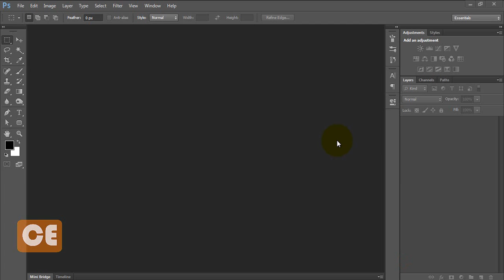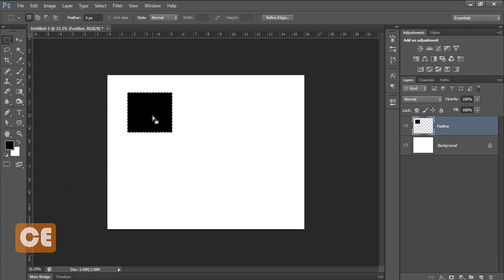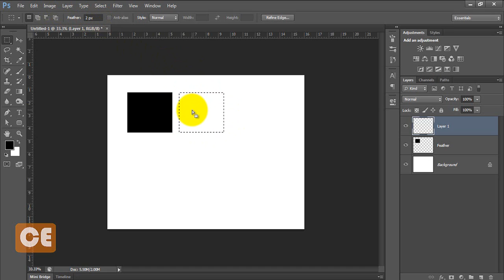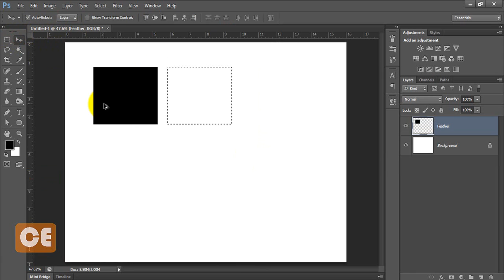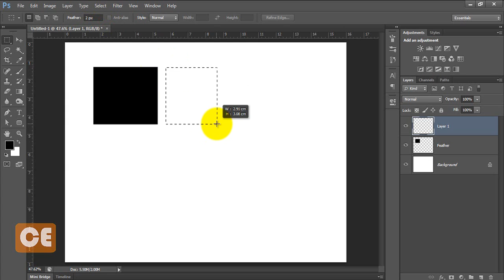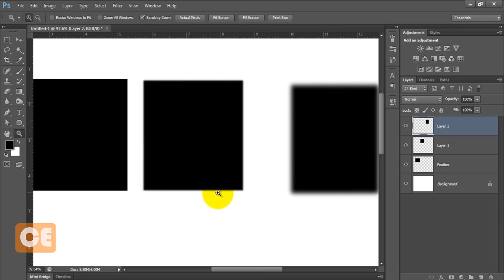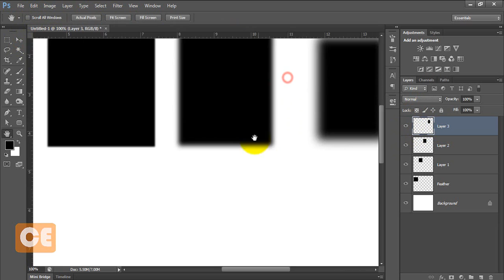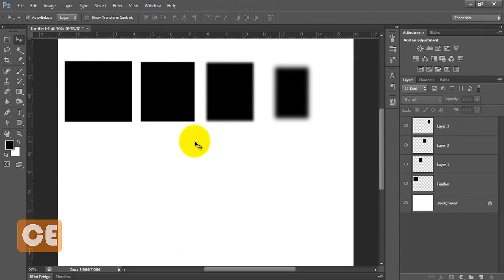How to use Pixel Feather in Photoshop | फोटोशॉपमध्ये फेदर पिक्सेलचा वापर | शिका फोटोशॉप मराठीत | 42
फेदरचा वापर मऊ कडा ऑब्जेक्ट तयार करीत आहे किंवा
निवडीभोवती कोमलता येते जेणेकरून तीक्ष्ण कडा मऊड्टेजमध्ये किंवा अस्पष्ट प्रकारचे परिणामात बदलतात. पंख पर्यायाची संख्या वाढविण्यामुळे कडा मऊपणा वाढेल. जेव्हा आपण फाईलमध्ये काही स्कायनिंग पीएनजी प्रतिमा जोडतो आणि कडा मऊ करू इच्छितो तेव्हा आपण मोठ्या संख्येने पंख वापरू शकता, त्याचप्रमाणे बर्‍याच निवडांमध्ये ते वापरल्या जातात तेव्हा फेदर ऑप्शनचे उत्कृष्ट उदाहरण म्हणजे स्काई पीएनजी प्रतिमा.

use of Feather is creating soft edges object or
softness around the selection so that the sharp edges turn into softedge or blur kind of effect. increasing the number of feather option will increased the softness of edges. best example of feather option is sky PNG image when we add some sky png image in file and want to soft the edges to looklike a real sky you can use feather with bigger number, likewise in many selection it is used.